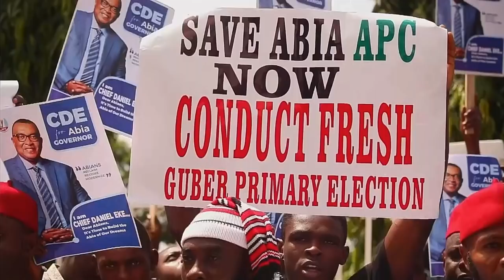It Is Preposterous That The Ruling Party Will Wait For Its Opposition For Directions - Cletus Obun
Spokesman, Yahaya Bello Campaign Organization, Cletus Obon, says the PDP candidate being from the North should no affect the decision of the APC in selecting a competent candidate that ticks all the boxes, no more so than his principal Governor Yahaya Bello